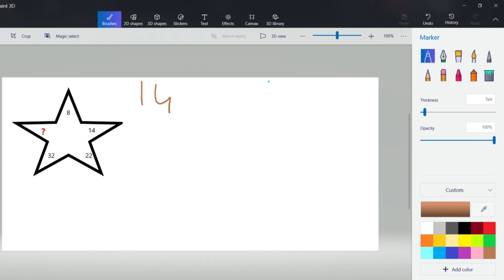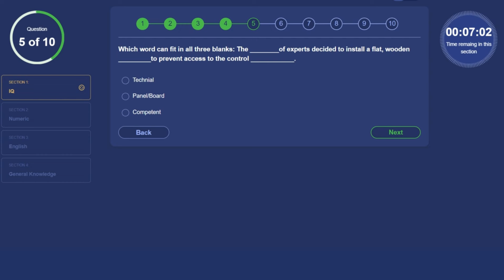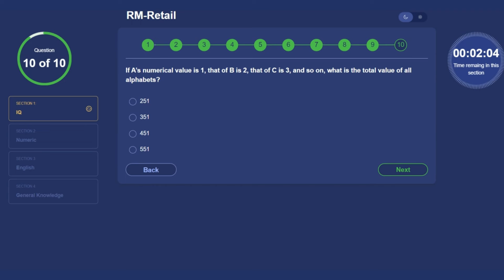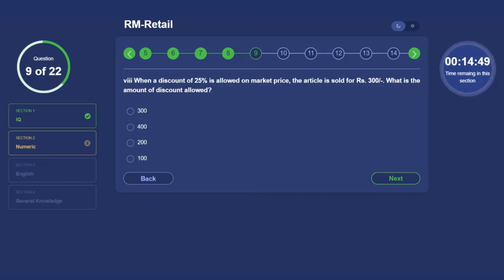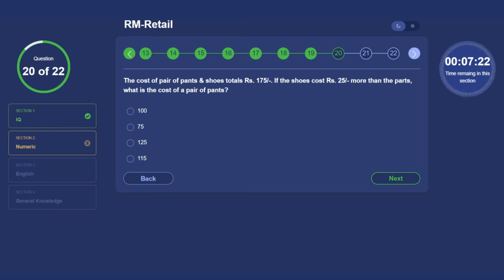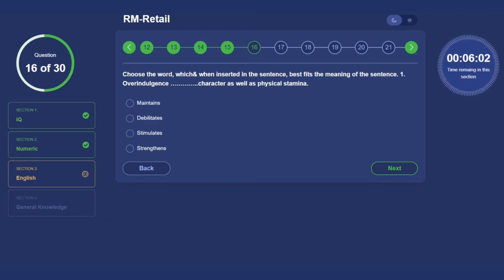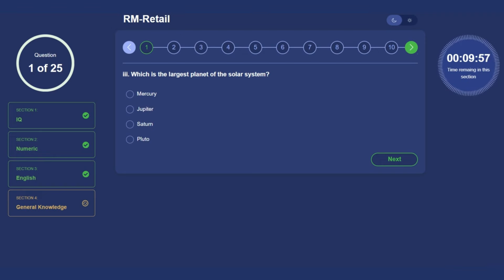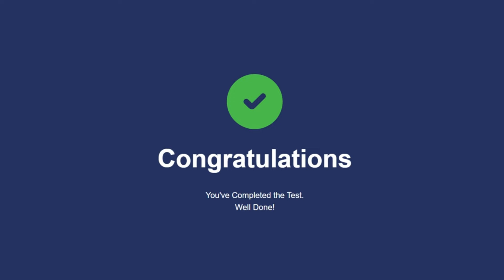ubl rm test | Relationship manager online test | Solved ubl relationship manager online test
Looking for a UBL Relationship Manager online test? Watch this video for a solved UBL Relationship Manager online test to help you prepare for the exam.

Relationship manager online test
Solved ubl relationship manager online test
ubl solved test
ubl relationship manager
ubl relationship manager test
ubl rm test
solved ubl relationship test
solved relationship manager test
ubl online test
solved ubl online test
solved ubl test
ubl test mcqs\